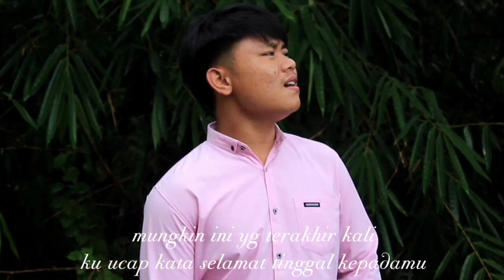Kurelakan (Official Music Video) Voc Fikri Azim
" Kurelakan "
Cipt : Brg Kalangoen
Voc : Fikri Azim
Arr : Brg Kalangoen
Cameramen : Ripo Utama
Editor : Fikri Azim

Terima kasih telah menyaksikan video ini